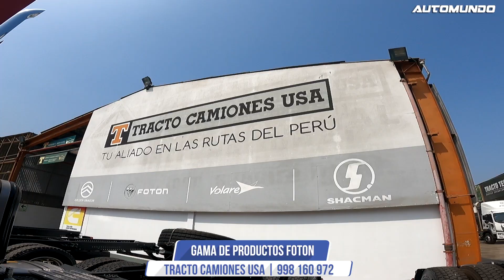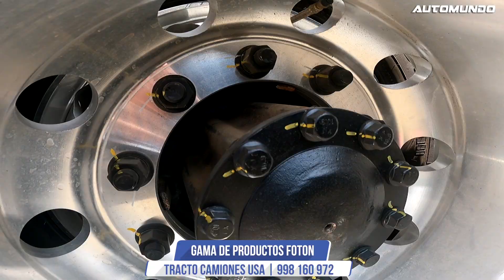Tracto Camiones Usa: Novedades en camiones medianos y pesados de la marca Foton